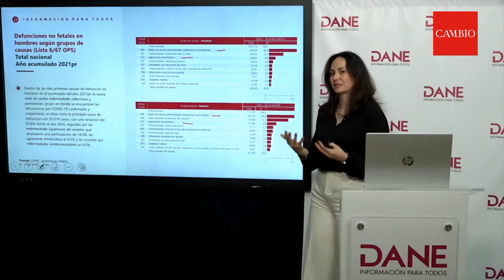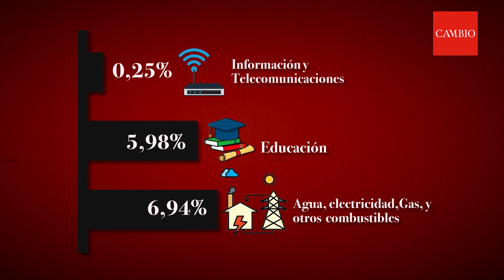Inflación de 2022 fue de 13,12 por ciento| 𝐂𝐀𝐌𝐁𝐈𝐎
Colombia no veía una inflación tan alta desde marzo de 1999, según los registros históricos del Dane. Los alimentos fueron los protagonistas de 2022.